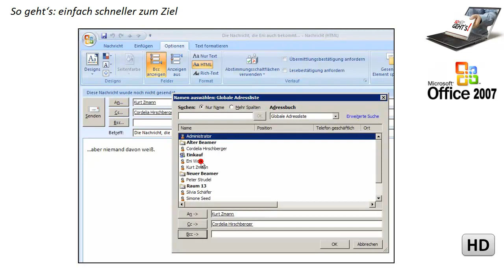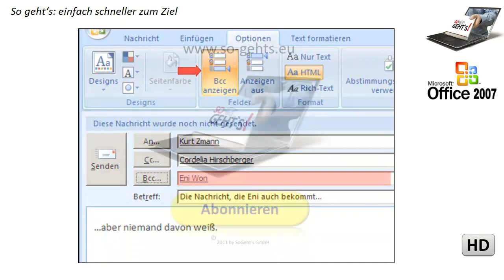Outlook 2007: Die Blindkopie - "BCC:"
So können Sie jemandem eine Nachricht in zusenden können, ohne dass die übrigen Empfänger derselben Nachricht davon erfahren.